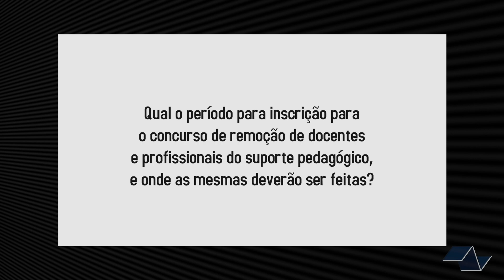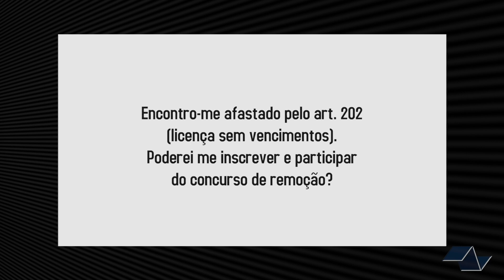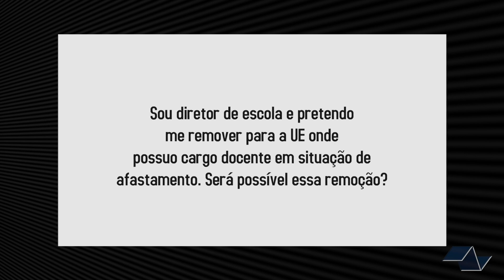Tire suas dúvidas sobre o concurso de remoção para docentes e suporte pedagógico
No "Procuradoria em Ação" de hoje, Ed Júnior, representante do setor, responde as dúvidas mais urgentes dos associados do CPP sobre o tema!